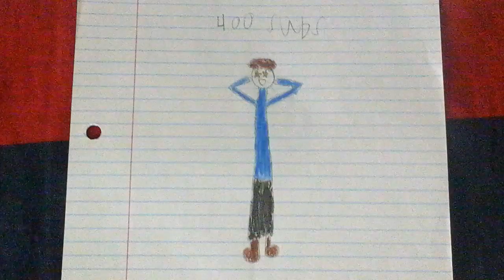HOLY COW 400 SUBS!!!!! :DDD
I reached 400 subs, I never thought I would get this far, OMG I LOVE YOU ALL♥♥♥